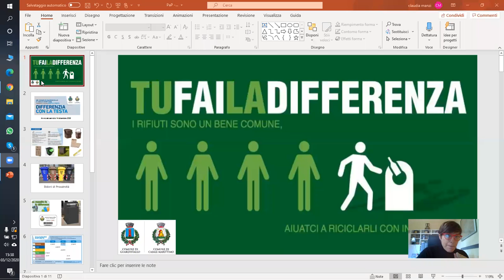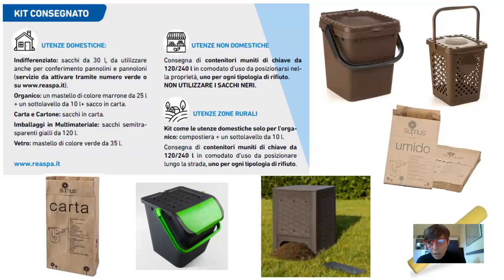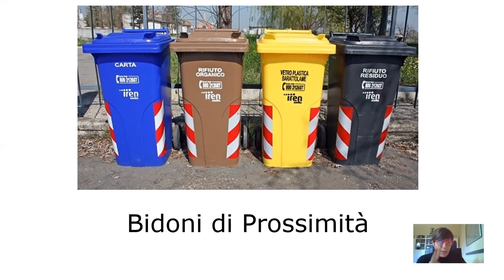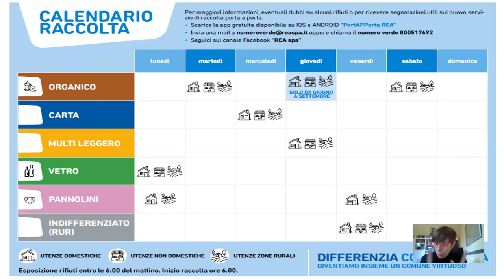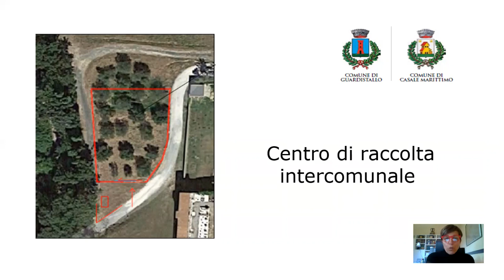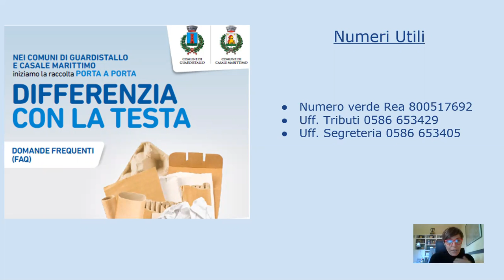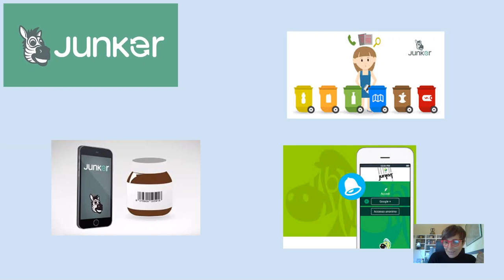Video Esplicativo Servizio Raccolta Porta a Porta Casale Marittimo